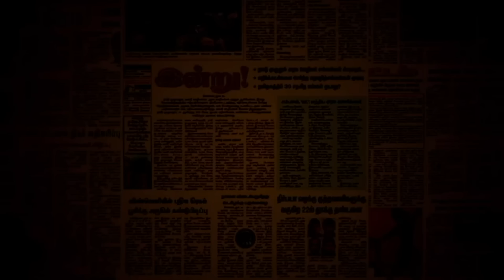அதிமுகவில் ஒரு லட்சம் சிலுவம்பாளையம் சீனி கமிஷன் சில்லறைகளா? | News Roast with Yuvakrishna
அதிமுகவில் ஒரே ஒரு பழனிசாமி இல்லை, ஒரு லட்சம் பழனிசாமிகள் இருக்கிறார்கள் என்று பெருமிதப்பட்டிருக்கிறார் எடப்பாடி. ஒரே ஒரு மரவட்டை இருந்தாலென்ன, ஒரு லட்சம் மரவட்டைகள் இருந்தாலென்ன, ஒண்ணுத்துக்கும் பிரயோசனமில்லே என்று புலம்பியபடியே நகர்ந்தார் ரெட்டை எலை பச்சை குத்திய 1972 பேட்ச் பெருசு ஒருவர்.